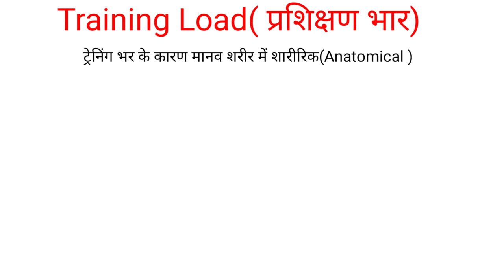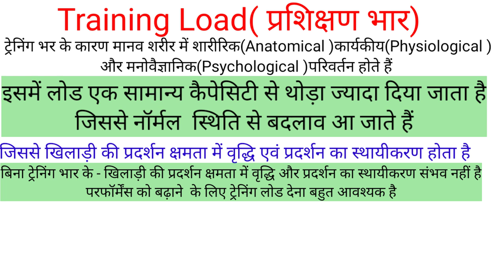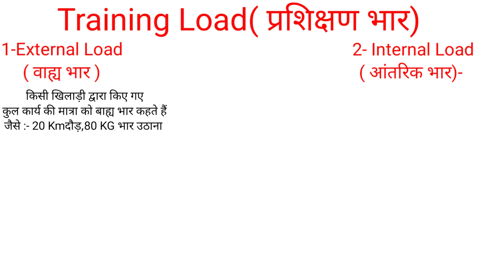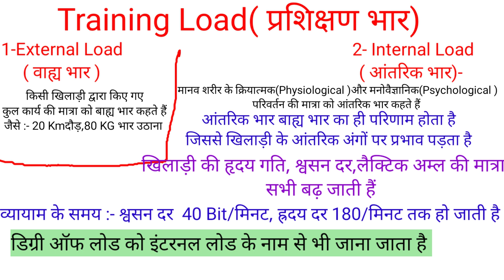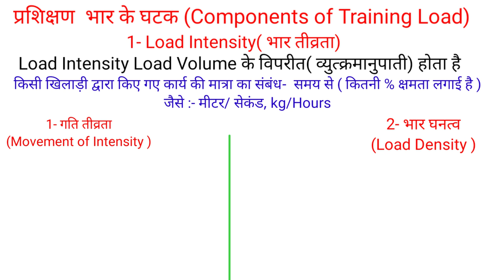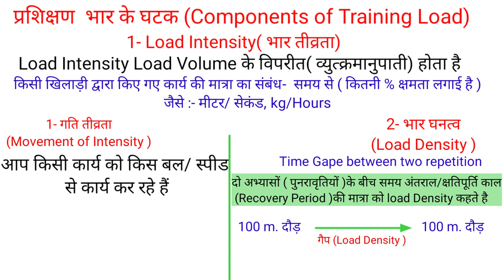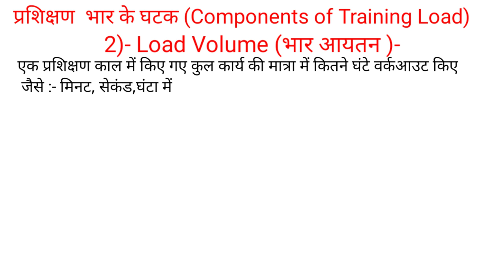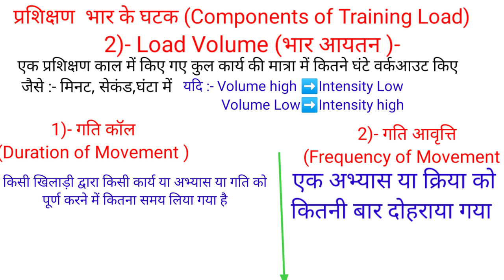Training Load in Physical Education /what is Training Load /Sports Training/Training Load Types/Tgt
Hi

-  About this video :-👇

Training Load in Physical Education /what is Training Load /Sports Training /Training Load Types /

" दोस्तों इस वीडियो में प्रशिक्षण भार क्या है उसके कितने प्रकार होते हैं और कौन-कौन से कंपोनेंट होते हैं का विस्तृत वर्णन किया गया है जो आपके आने वाली सभी एग्जाम्स के लिए वेरी इंपोर्टेंट है |"